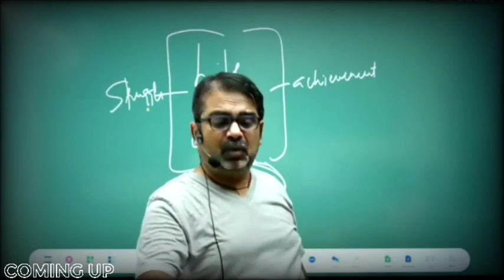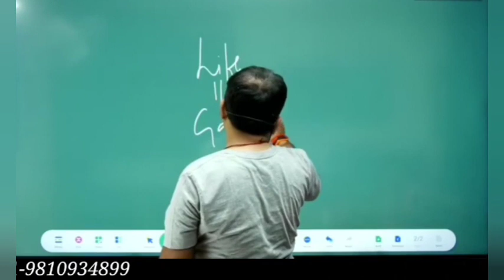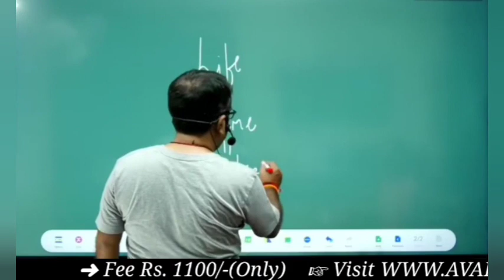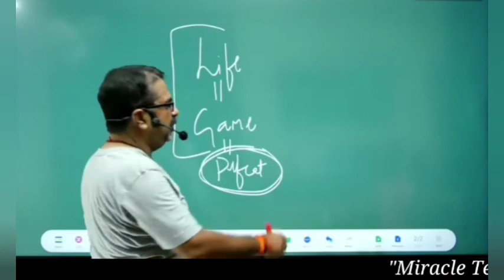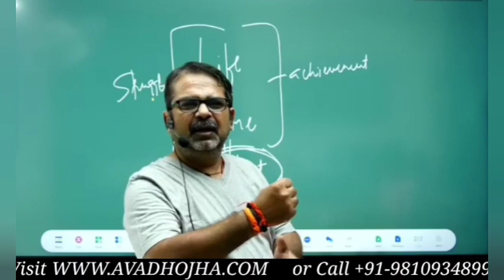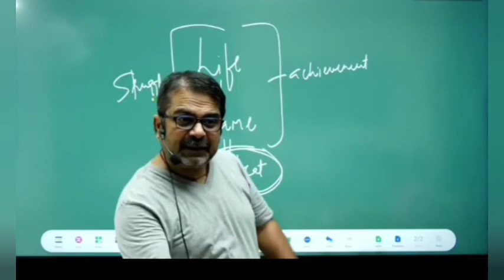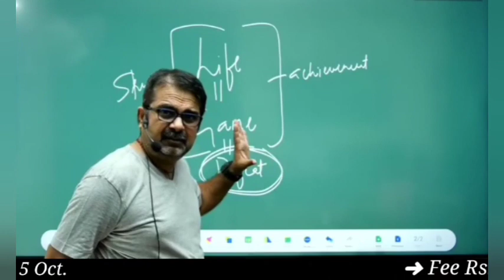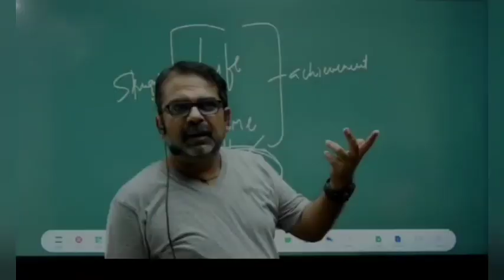How to Win the Game of Life? जीवन और संघर्ष || Conspiracy by Aristocracy || Avadh Ojha Sir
2. 🏹 Guidance for Youth/Students 🌟